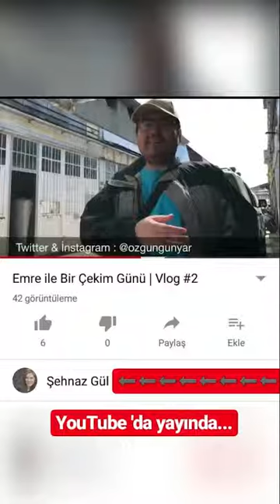Özgün'le Kamera Arkası #1 - Sertab 'la bir gün , Emre Yücelen Röportajı